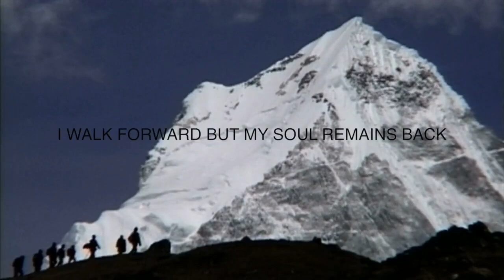The Shoe by Chime Yangzom.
The Shoe is the story about a young woman and who narrate her story about her life that she have gone through. She had focus her story on a shoes and bring us back to the pass and link it  with present. And also tells about the distance that had kept between her mother and her land.